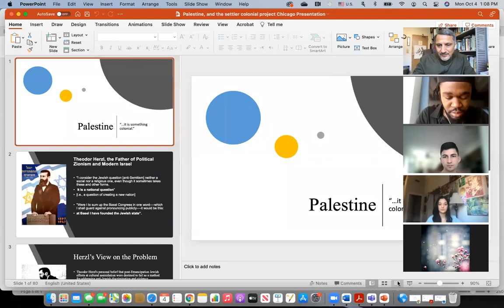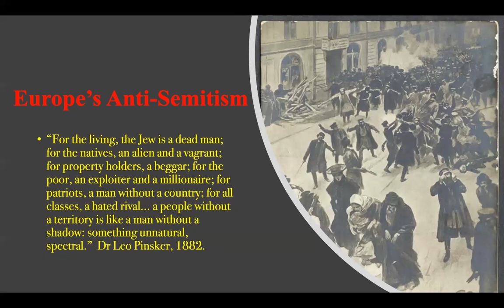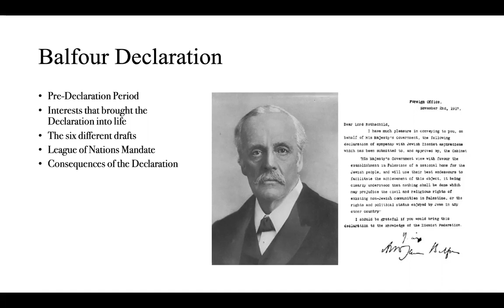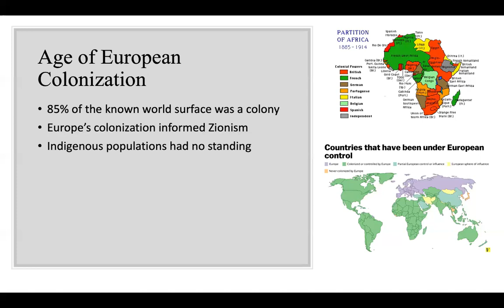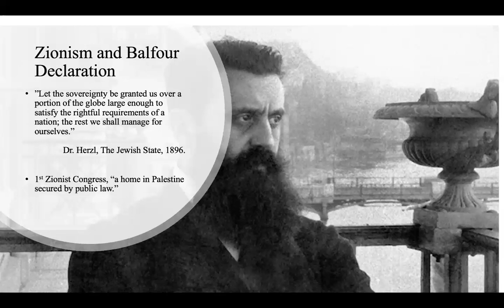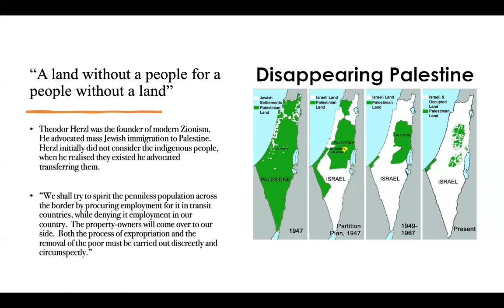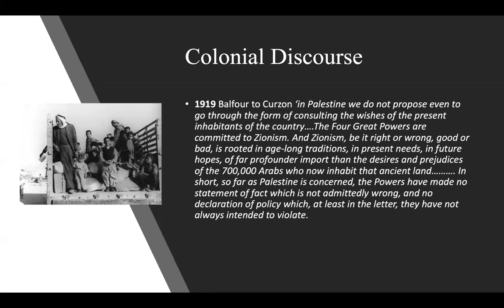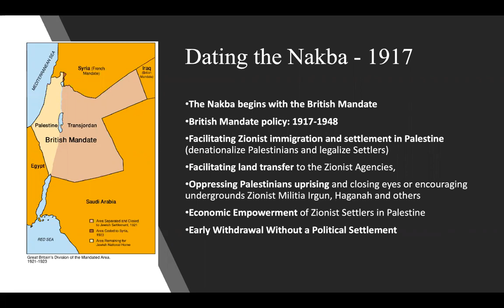Palestine: Zionism and Its International Implications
Join us and UNT Dallas College of Law American Muslim Law Student Association to discuss the history of Zionism and its International implications in society and the occupation in Palestine with Dr Hatem Bazian